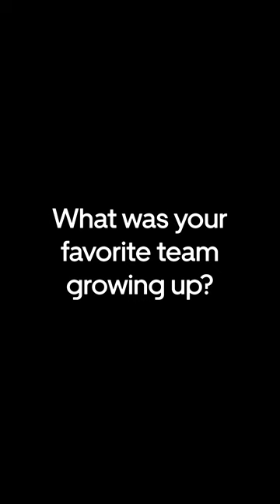One Minute With Coach Sydney Carter of Texas Women's Basketball | Uber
It’s 🏀 time! And we have none other than Coach Sydney Carter of Texas Women's Basketball 🤘 Coach Sydney shared her inspirations and what it means to enter the court with a boss-like stride, heels included.

This WomensHistoryMonth, we’re shining a light on the women in our community whose stories both move and inspire us. 💜